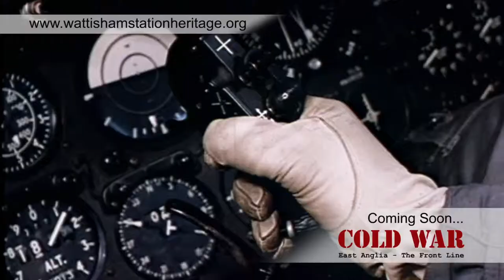COLD WAR - East Anglia: The Front Line Trailer 001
Trailer for COLD WAR - East Anglia: The Front Line. a new documentary about the Cold War and the significant role Britain played in defending the West. This documentary film is currently in the making and is due for release in 2019. It's made by the team who produced the RTS award-winning documentary Wattisham - Both Sides of the Fence (2017): Viewpoint Productions in association with Wattisham Station Heritage